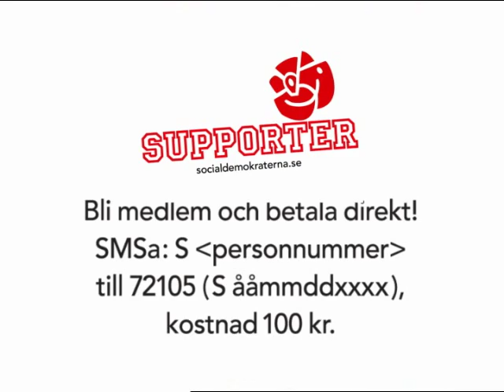Mona Sahlin: Bli supporter!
Mona Sahlin och socialdemokraterna välkommnar alla att bli supportrar. Socialdemokraterna behöver din röst, ditt engagemang, dina mothugg och dina känslor. Helst varje dag.

Mona Sahlin and the social democratic party of Sweden needs supporters! Welcome!